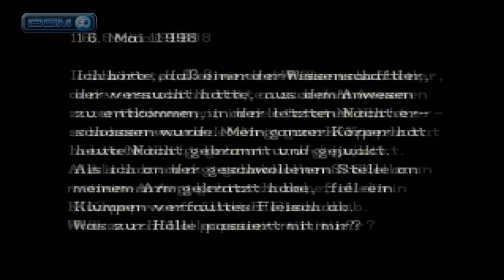Old but Gold - Resident Evil [04 / 04]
Es ist wieder Zeit für Old but Gold, dieses mal ein neues Format. Eine Stunde Gameplay-Material! Und Malkav präsentiert: Resident Evil für die gute alte Playstation.